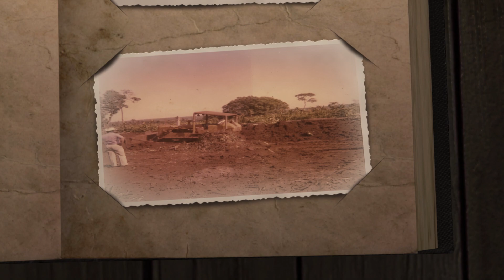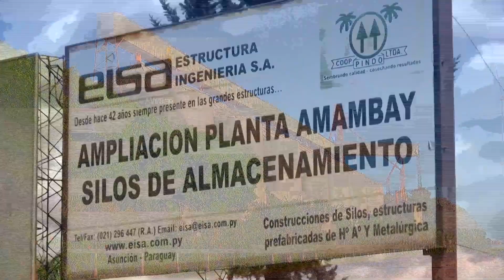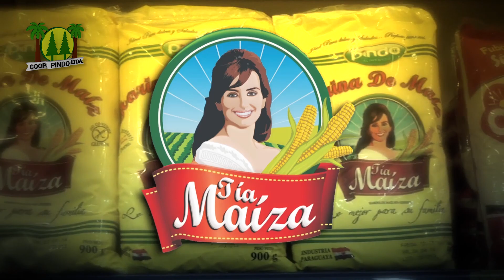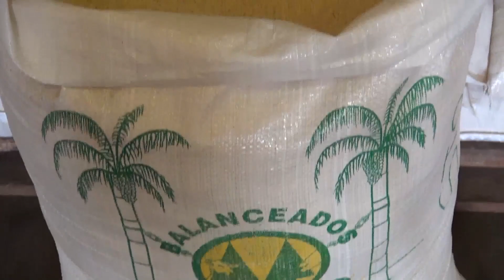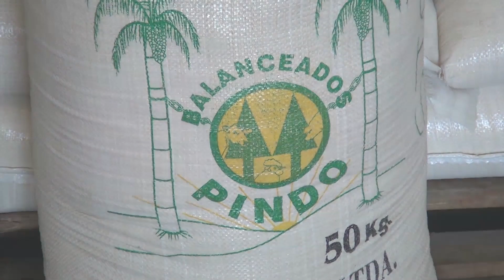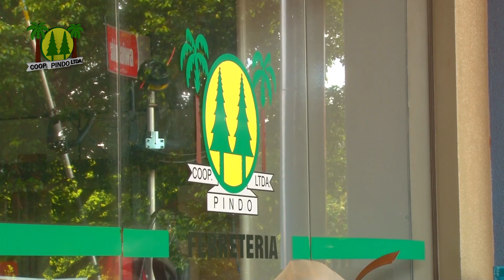Video Documental Coop. PINDO 2016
Video Documental Coop PINDO 2016, realizada por BL Producciones y Red Interior Tv  Productora